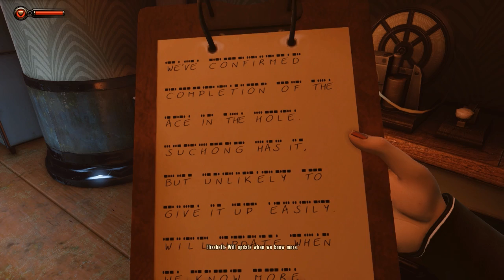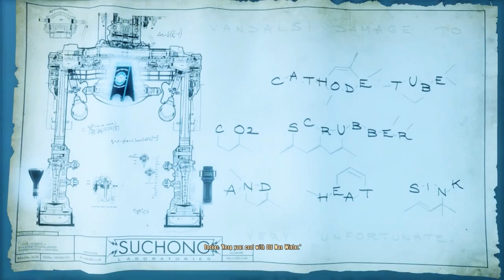Burial at Sea Ep.2-4: The Silver Fin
This DLC makes my brain hurt o_0